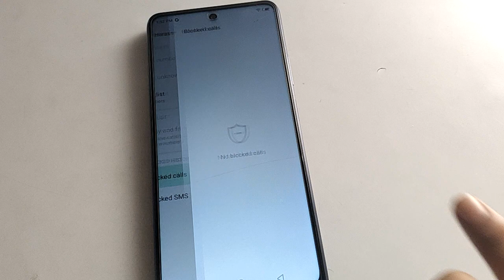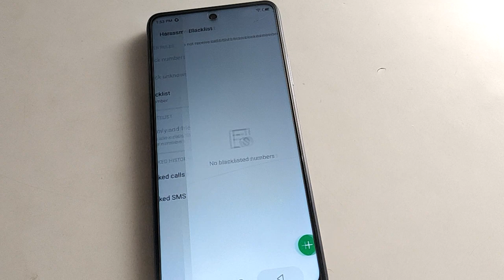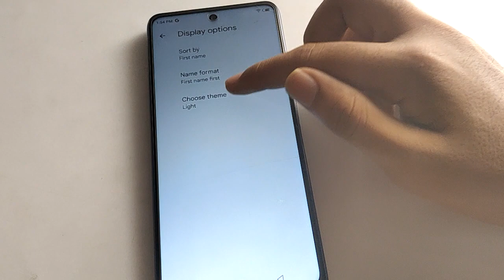Number unblock kare Tecno camon 19, how to unblock contact number tecno mobile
how to unblock contact number tecno phone |  contact number kaise unblock kare | how to unblock contact number infinix mobile |  tecno phone me contact number kaise unblock karte hai | how to unblock contact number tecno pova 3 phone | call recording setting use kare

past